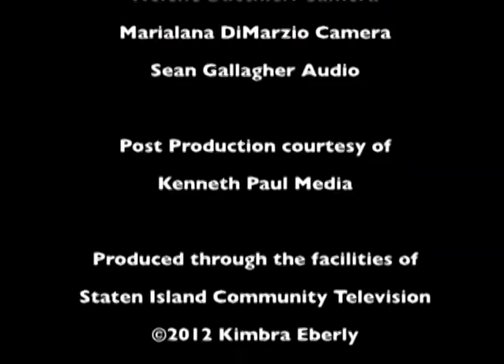Raw Music 301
On this episode host Crystal Mestrez welcomes musicians Matt Cusson and Jon Sandler.